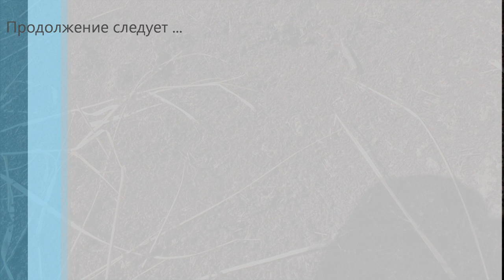Весенний сезон открыт. Заготовка берёзового сока )))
Сезон поездок в лес открыт.  Дел много. Планов ещё больше. А времени совсем нет (( Нужно что то менять..менять свою жизнь к лучшему..Это мысли. А на видео, косули,Ворон - мой любимец,и муравьи. Муравьи молодцы. За кадром остался вкус берёзового сока)) В общем, ничего интересного, всё как обычно.